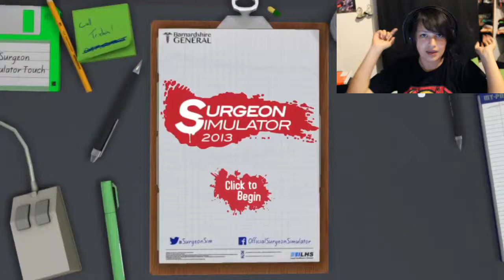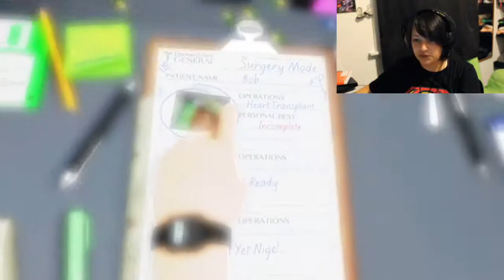NEVER TRUST ME WITH A HAMMER | Surgeon Simulator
Hey hey guys, and welcome back to 2013, when this game was still relevant.. yea, I don't know what I was thinking with this one. Nonetheless i hope you enjoy! P.S My thumbnail looks like I got sunburn and a disease at the same time, whoops.